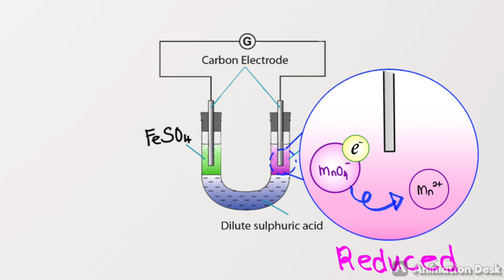SPM Form 5 Redox Reaction Transfer of Electrons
SPM KSSM Form 5 Chemistry Chapter 1: Redox Reaction

Simulation of redox reaction involving transfer of electrons